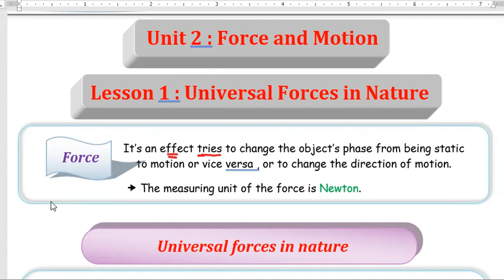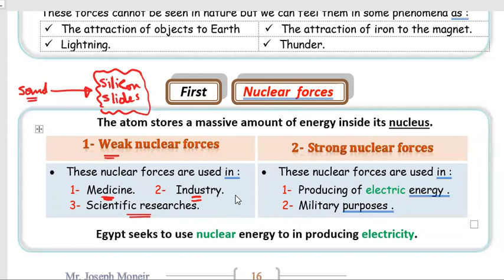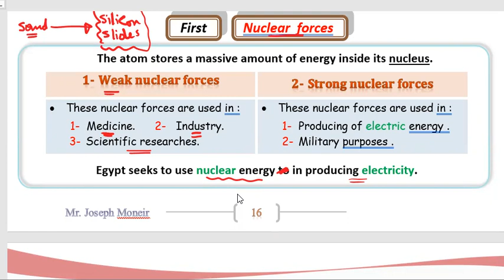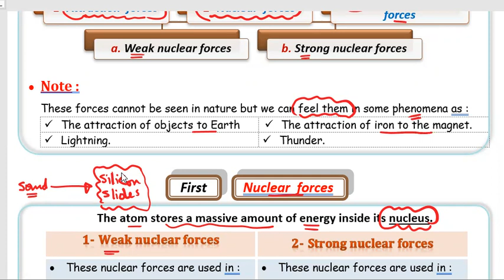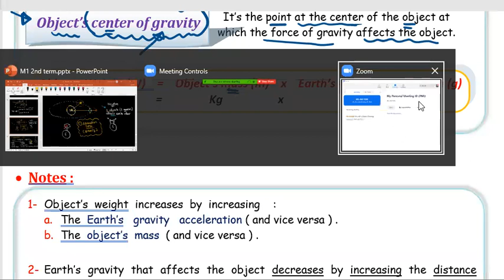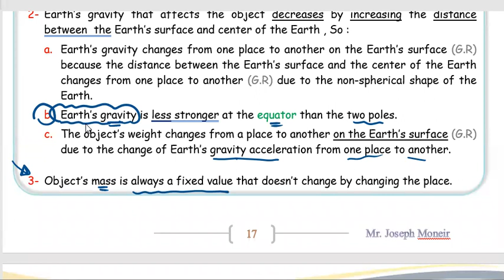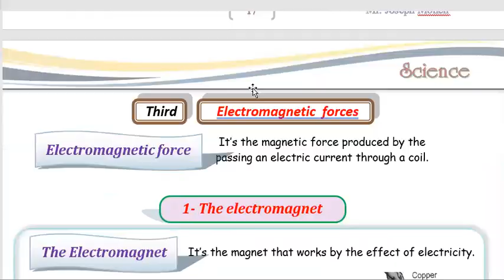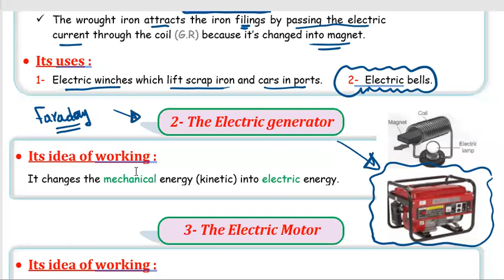U2 - L1 (The Universal forces)